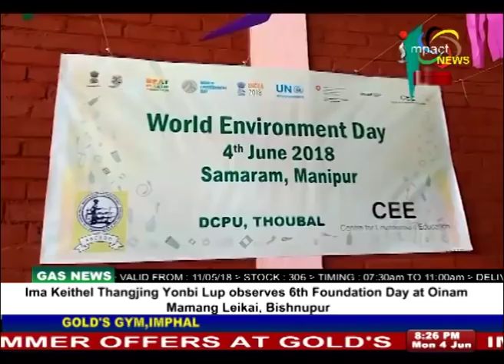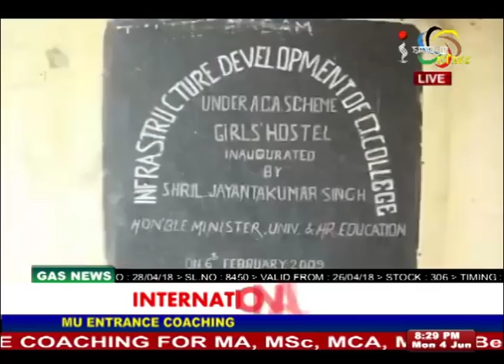Impact News Manipuri 04 June 2018